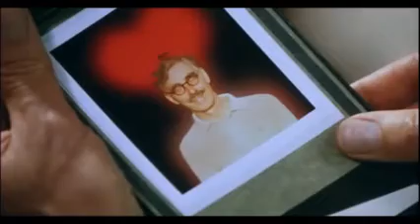Hälsoresan - Fotografera aura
Klipp från svenska filmen "Hälsoresan – En smal film av stor vikt" från 1999 med Lasse Åberg och Jon Skolmen i huvudrollerna. Filmen är den femte filmen i serien om Stig Helmer Olsson.